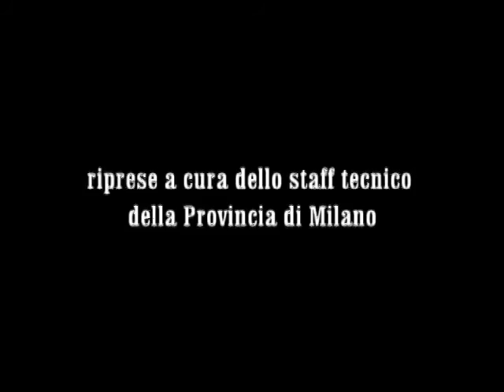Luca Gandolfi - Città Metropolitana - 22.3.2012 (M/18/2012)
Video dell'intervento del consigliere Luca Gandolfi (Italia dei Valori) nel Consiglio Provinciale di Milano del 22 marzo 2012 nell'ambito del dibattito dell' Ordine del Giorno M/18/2012 presentato il 21 marzo 2012 dall'Ufficio di Presidenza del Consiglio sul Comitato promotore della Città Metropolitana.
Esito della votazione.